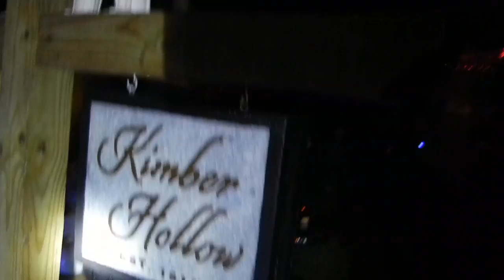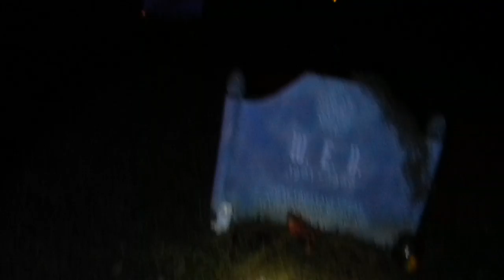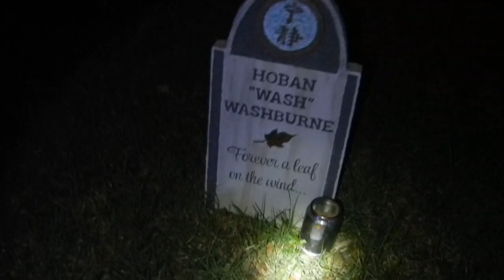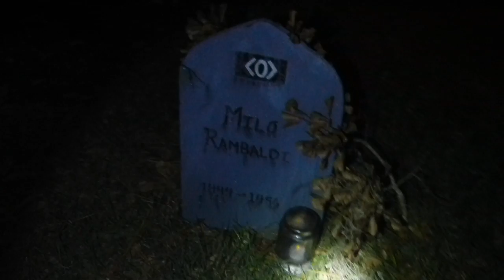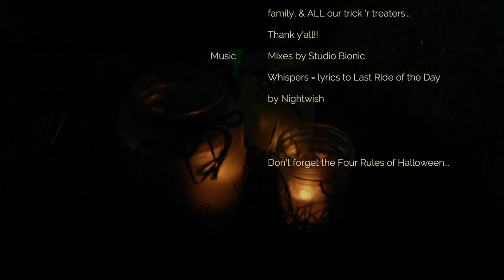Halloween at Kimber Hollow 2015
//  FUN FACTS  //
  +  We bought 43 pounds of candy and we handed out 41 pounds of that candy.
  +  Trick or Treaters ranged in age from 5 months old to 72 years young.
+ Selfies are SO last year. The big photo breakthrough at KH2015... The Skelfie!
  +  Over 500 humans, ghosts, goblins, superheros, angels, and critters visited Kimber Hollow on All Hallows Eve!
  +  Quirkiest costume award: A Minecraft kid!
  +  Costume that made us smile for days: The Publisher's Clearing House "Prize Patrol" kid who us with a winning check for 1mil. Thank you Evan!
  +  Our fandoms are well represented in the KH Apothecary & Graveyard: Firefly, The Dresden Files, Princess Bride, Fringe, Alias, Buffy the Vampire Slayer, Monster Hunters International, Harry Potter, Supernatural, Star Wars, and of course, the Haunted Mansion… yes, we’re geeks.

  +  Our parents for supporting our creative madness through the years; and to the N. parents & J2 (you know who you are!) for allowing me to turn our front yard into Whipstaff Manor, or whatever theme I came up with that year, & for helping me scare the beejeebus out of the local teenagers. You all are the best!
+ Pandora & August Rose of DRM (I want their autograph! ~J) HFL!!
and every other home haunter out there!

We hope to see y'all in 2016...
Stay spooky,
~ Jami & Mark of Kimber Hollow